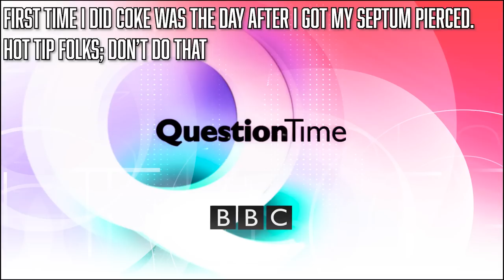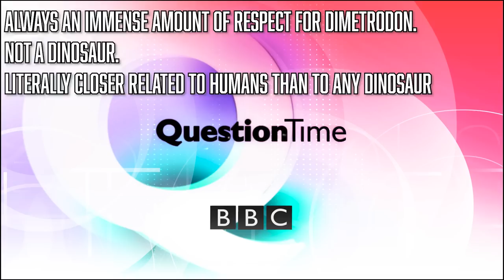Well There's Your Problem | Episode 120: Question Time 2: Electric Boogaloo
we answer your questions